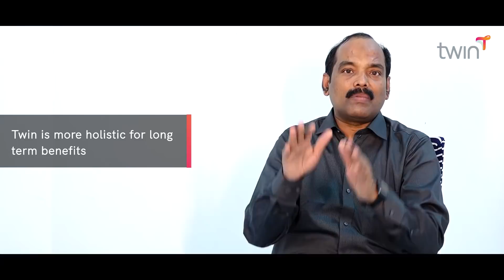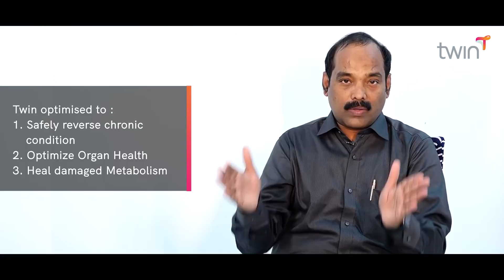How is Twin Nutrition different from other Dietary Programs? | Explained by Dr. Maluk Mohamed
Most of the dietary programs only takes macro nutrition into consideration whereas we at Twin takes the holistic approach for long term benefit. Dr. Maluk Mohamed explains the importance of Micro and Biota nutrients in this video.

We at Twin Health have pioneered Whole Body Digital Twin, a precision health platform, to help members like you safely reverse type 2 diabetes and improve other chronic conditions using personalized treatment.

Join 3000+ others who successfully reversed Diabetes with us. Talk to a health expert today!

Trusted by 300+ Top Doctors | 97% reduced blood sugar and medicines | 94% fully stopped insulin | 98% became symptom-free